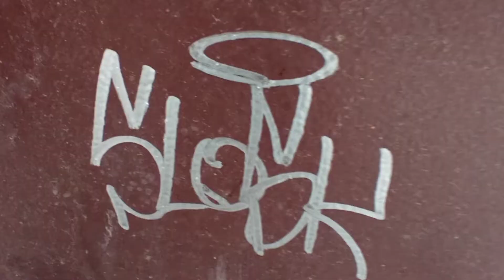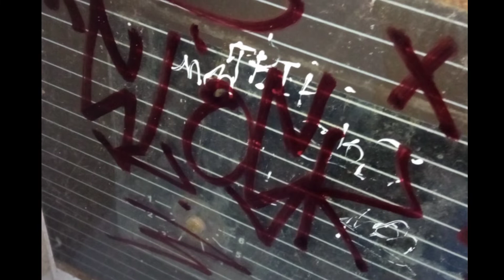TAGGING AND BOMBING WITH KLOK/TAGGING/BOMBING/STICKER BOMBING)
теги бро)): граффити, теггинг, graffiti, wekman, tegging, граффити теггинг, как рисовать граффити, tagging, как тэгать, molotow, wekman graffiti, самопал для граффити, как теггать?, tag, вмаске, grog, маркер, marker, graffiti marker, on the run, маркеры, маркеры для граффити, тэггинг, paint, как тегать, маркеры для тэггинга, чем теггать, как начать теггать, теггинг замазкой, векман теггинг, векман, grafiti, граффити маркеры, маркеры для теггинга, граффити бомбинг, графити, самопал для теггинг, самопальный сквизер, теги, тикток тренды, спрутель граффити, как научится теггать, tag graffiti bombing tagging voronezh, основа теггинга, бюджетный теггинг, дешево, mtn, векман граффити, маркер для граффити с алиэкспресс, graffiti tegging, основа граффити, рисование, sticker bombing, resk 12, стикеры для тегов, дешевый маркер, mrack 99, стикербомбинг, shrg, дешевые маркеры, весенний теггинг, теггинг пеинт маркером, как рисовать граффити?, что такое теггинг?, дешевый теггинг, тег, споил, вандал, теггинг влог, теггинг обучение, mrack99, теггинг вандализм, граффитилдляновичков, теггинг векман, теггинг алфавит на русском, теггинг бомбинг, otr, теггинг маркером, шарагабойз, теггинг алфавит для начинающих, теггинг paint marker, граффити для начинающих, граффити алфавит, теггинг на железной дороге, как рисовать графыити, граффити влог, video.guru, шарага, spoil, теггинг граффити, как начать теггать?, что такое теггинг, граффити бабл, как придумать тег, set, товары, тикток, смешно, street graffiti, astrofat tags, molotow markers, review best markers for real graffiti, graffiti review, osmcrew, osmthecrew, molotow inks, molotow masterpiece 60mm, лучшие маркеры, бомбинг, bombing, art primo, граффити новичок, best inks for graffiti tag, начать рисовать граффити, tag machine, tagmachine, fat tags, super fat marker, super fat tags, graffiti name, graffiti tag, molotow one4all, graffiti tags, only big tags, fat name, markers for graffiti, best marker for graffiti tags, graffiti handstyle, graffiti handstylers, graffiti vandal, graffiti handstyles, graffiti bombing, пульвилизатор, граффитидляначинающих, тэг, тэгинг, граффитиурокиграффити, граффити, скетчи, fat and skinny, teging, как сделать тэг, graffiti mrack99, graffiti 99, graffiti mrack, mrack graffiti, mrack, mrak, своими руками, diy, сквизеры, пашок, стрит арт, граффити самопал, монтана, граффити пульвилизатором, теггинг пульвилизатором, уличное искусство, влог, выставка, холсты, для новичков, художник, жизнь, арт, 99